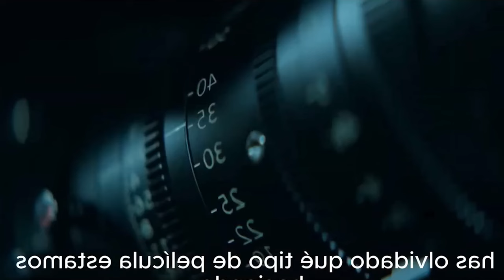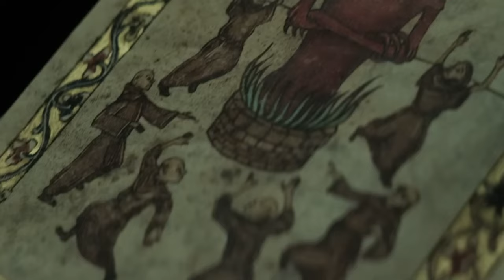🟥 Cómo NO escribir una película sobre exorcismos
¿Tienen pensado escribir una historia sobre exorcismos, sea para el cine como para otro medio? Bueno, antes de eso, vean estas dos películas para ver lo que no tienen que hacer.